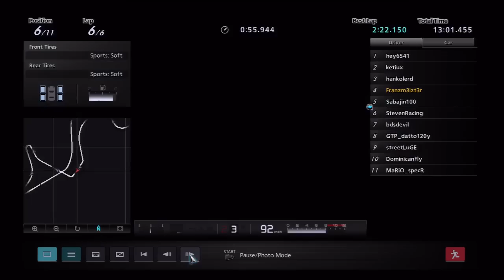What not to do in GT5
This is not me but a dirty driver that joined my lobby and got a big lesson from one of my friends. I hope you learned something today Stevenracing. In case you didn't, don't mess with us...